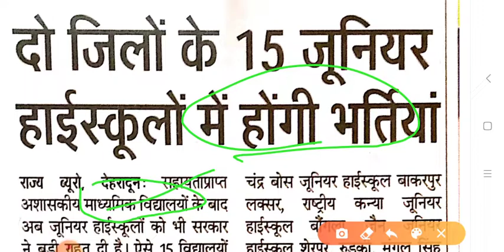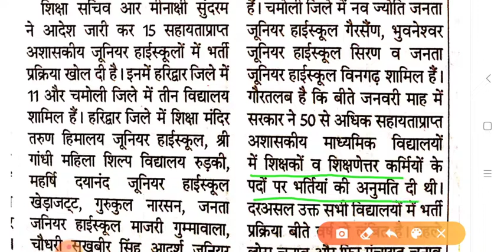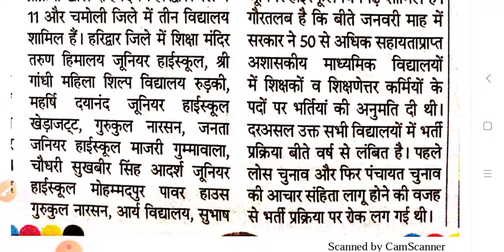उत्तराखंड के 15 जूनियर हाईस्कूलों में होगी शिक्षकों की नियुक्ति!!